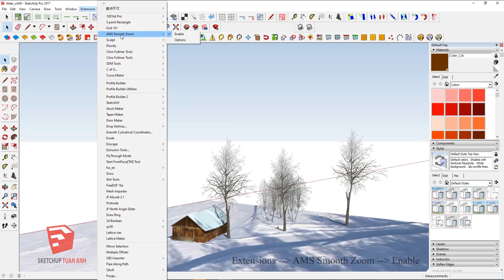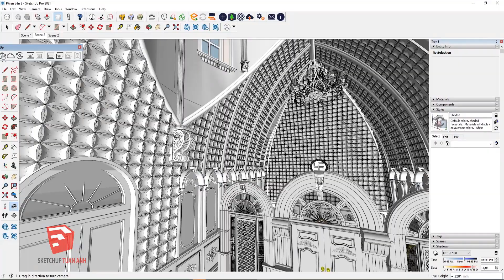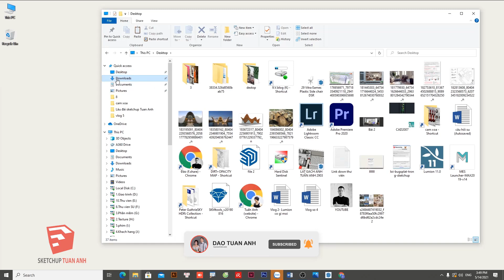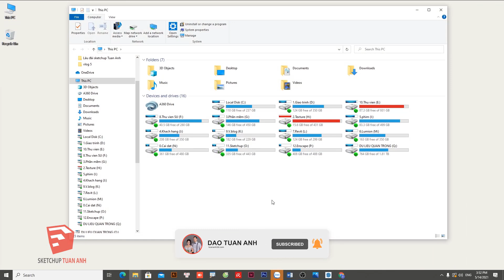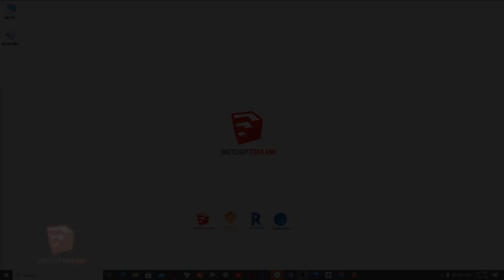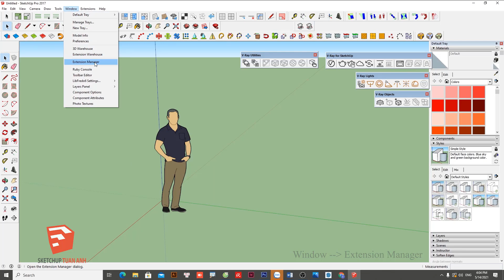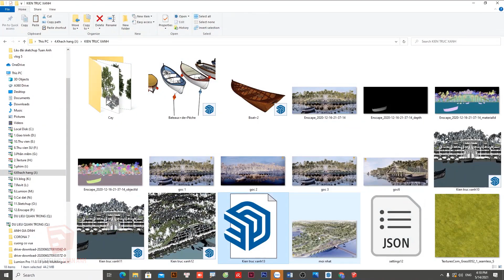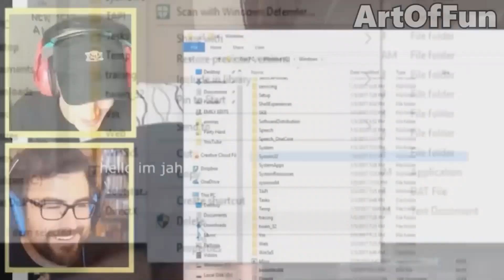Sketchup P3 ( Zoom vật thể, Bug Splat ).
16. Zoom vật thể bị trượt (Zooming in on slipped objects)
17. Lỗi Bug Splat và cách giải quyết. (Suddenly broken file problem)
18. Thanh công cụ bên phải bị mất. (The right toolbar is missing)

 Sketchup là một phần mềm tạo hình 3D vô cùng nhanh, chính xác và rất trực quan cho hầu hết mọi nghành nghề bây giờ. Với nguyên lý làm việc đơn giản, bạn sẽ làm chủ việc tạo hình 3D và sửa chữa mọi lúc, mọi nơi.
  Với kinh nghiệm 15 năm làm việc và giảng dạy về phần mềm này, tôi sẽ lần lượt trình bày các vấn đề nhỏ mà bạn gặp phải khi vẽ. Mong rằng điều này sẽ giúp bạn làm việc tốt hơn.